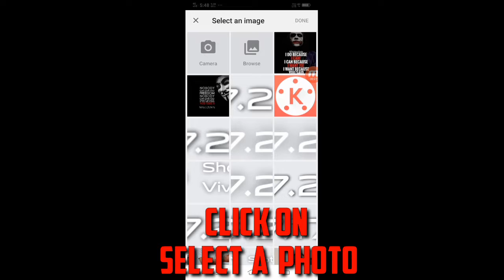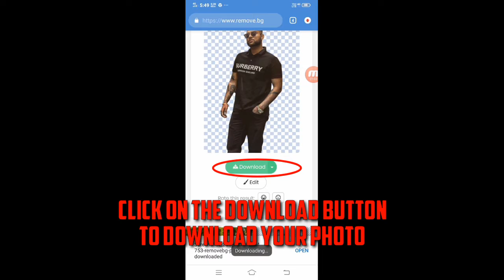How To Remove Photo Background Just In Seconds 😱😱😱 || Pavittar Dhaliwal